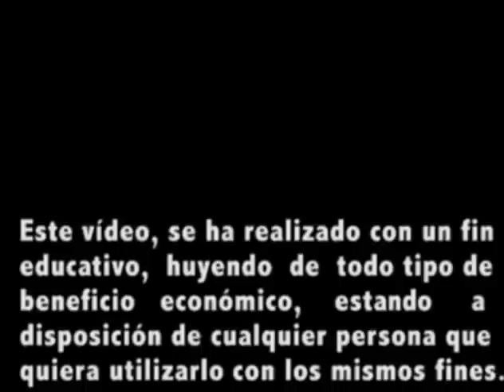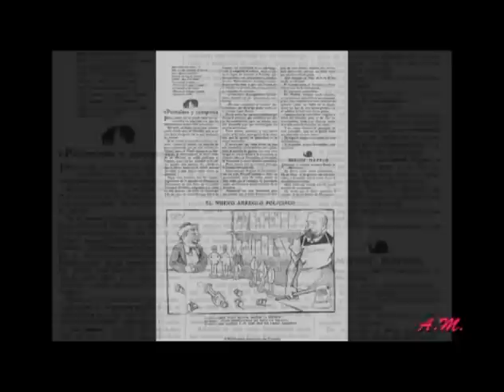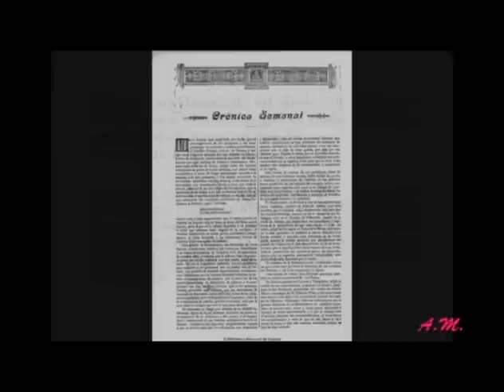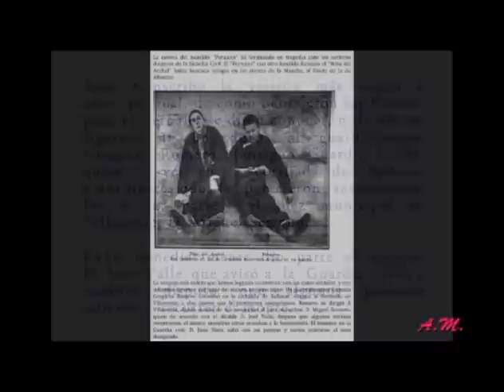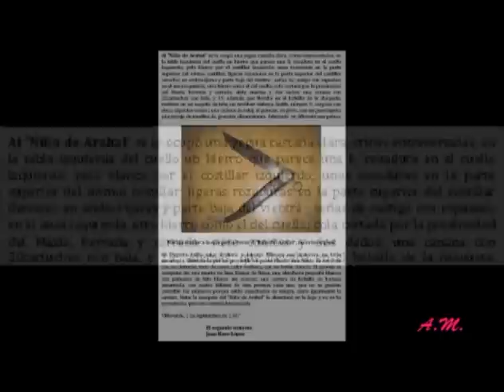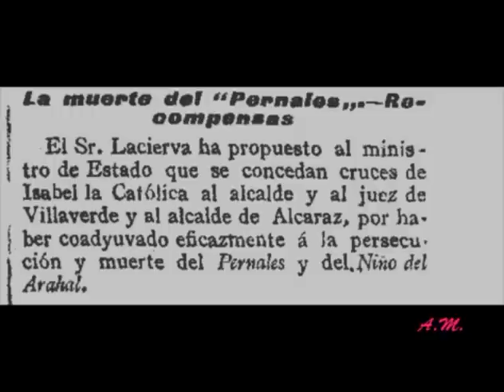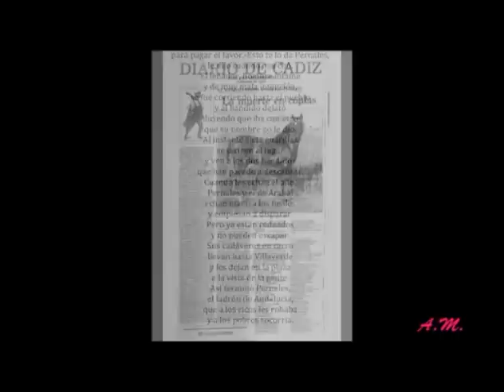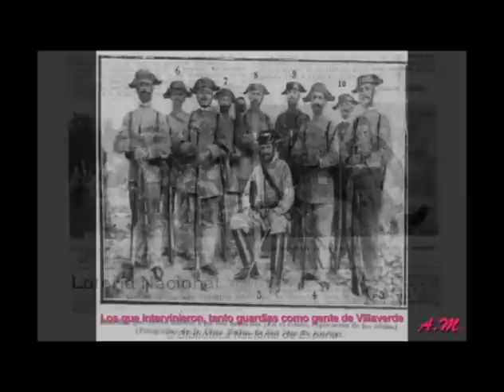Pernales útimos dias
Consta de dos partes en la primera informamos  con documentación de la época, de los últimos días de vida del bandido y primeros de su muerte entre el 29 de agosto y el 3 de septiembre de 1907. Todos los hechos que relato ocurrieron en la provincia de Albacete.
La 2ª parte es un recorrido fotográfico, por los lugares donde se desarrollaron los hechos, sólo que 105 años después.
Toda la documentación esta sacada de la Biblioteca Nacional, y la música es una mezcla del romance entrepretados por Lanciano y el grupo Tradición, con algunas partes de música de guitarra flamenca.